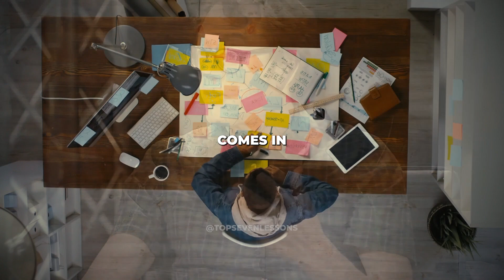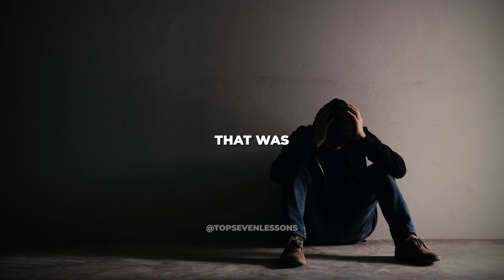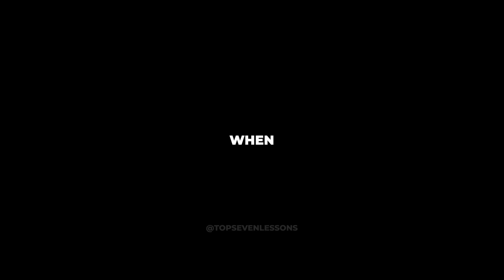THE LAWS OF POWER - ROBERT GREENE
What if we really knew ourselves? That’s the poignant question Robert Greene poses in his recent podcast interview. Greene, celebrated author of impactful books like "The Laws of Power" and "The Laws of Human Nature," is known for his exploration of power dynamics, human behavior, and self-mastery.

Throughout this interview, Greene emphasizes the fundamental importance of self-knowledge. In the digital age where many are increasingly swayed by social media influences, he advises a return to one's core. "You've lost touch with who you are...you gotta cut all that out," Greene urges, advocating for more introspection and less digital consumption.

He presents a thought-provoking notion about intelligence, stating there are "five forms of intelligence". Intelligence, he suggests, is not limited to Albert Einstein or Noam Chomsky's intellectual prowess; it includes working with hands, athleticism, musicality, mathematics, and linguistic skills. Greene's point? To remind us that we all have a form of intelligence unique to us, something we are naturally inclined towards. That's where our mastery lies.

The book review of Greene's works often touches on his insistence on the courage to be different, and this podcast is no exception. He suggests that knowing what sets us apart is crucial and that embracing that distinctiveness paves the way to fulfilling our purpose.

Another recurrent theme in the interview, often found in Greene's book summary, is time. Greene explains that everything worthwhile requires time, patience, and consistent effort. From the laws of power to the laws of human nature, mastery is not achieved overnight. He encourages listeners to revisit their early memories, exploring what truly excited them before external influences began dictating their interests.

Interestingly, Greene also shines a light on the transformative power of negative emotions. He describes his own experiences of depression and frustration in his early career, painting them not as a pit of despair, but as catalysts for change. In the author's words, "negative emotions are trying to teach you something". This reflection emphasizes the fundamental law of human nature that struggle often precedes breakthrough.

Greene also delves into career paths, emphasizing the importance of making decisions that align with who you truly are. He acknowledges how easy it is to get lost when we're disconnected from our own identities, leading to wrong turns in our career or personal life. The crux of the problem? A lack of self-knowledge.

From a mastery perspective, Greene emphasizes the importance of narrowing focus. He suggests that trying to learn too many things simultaneously can hinder progress. Instead, he recommends honing in on one thing, mastering it really well. This focus is a significant aspect of Greene's work, a principle consistently present in his book summary and review.

The interview provided a fascinating window into Robert Greene's mind and the principles he passionately advocates for. From self-knowledge and defining one's intelligence to the courage to be different and the importance of patience in achieving mastery, Greene's words resonate with many.

By revisiting his most impactful books like "The Laws of Power" and "The Laws of Human Nature," you will unearth wisdom that will guide you towards better understanding of yourself and the world around you. Whether you're seeking a book review, a book summary, or an enlightening podcast interview like this one, Robert Greene's insights remain a go-to resource in the journey towards self-mastery.